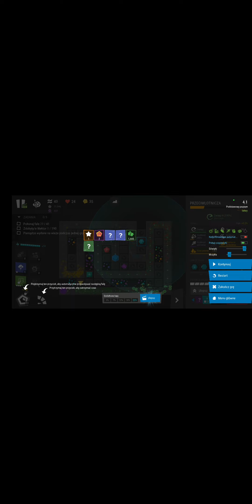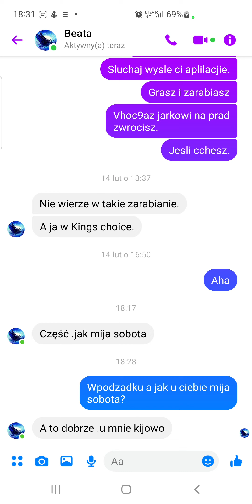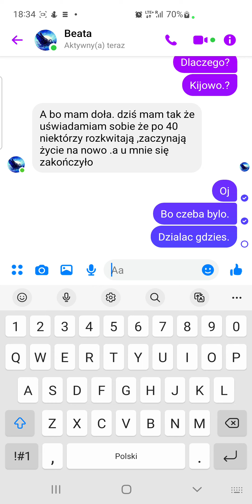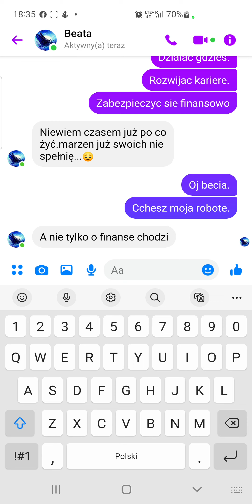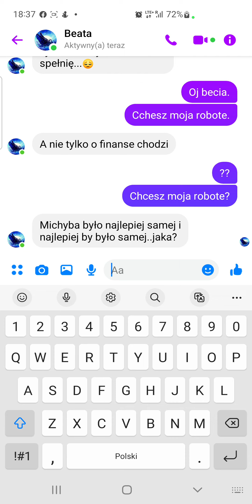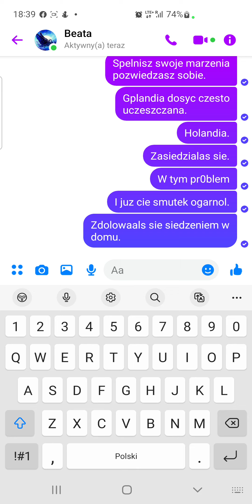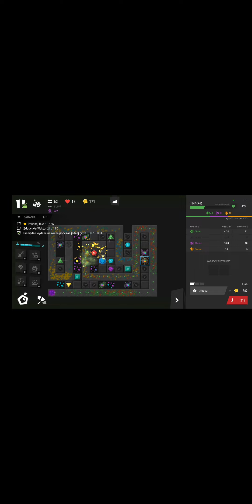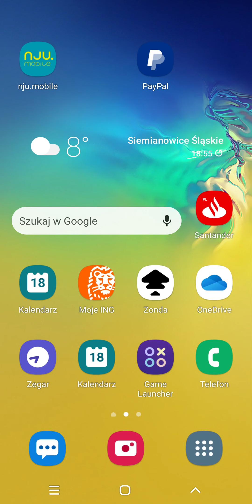26 lutego 2023